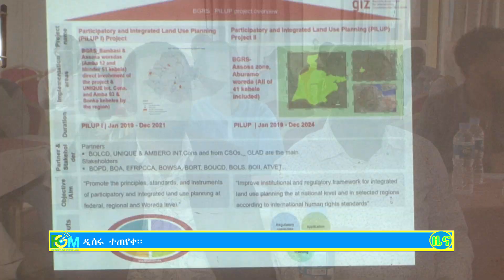የነሃሴ 15 2015 ዓ ም የዕለተ ሰኞ የቤጉ ቲቪ ዜና